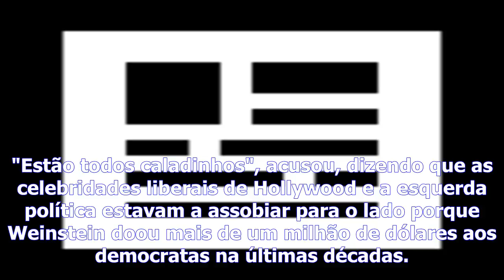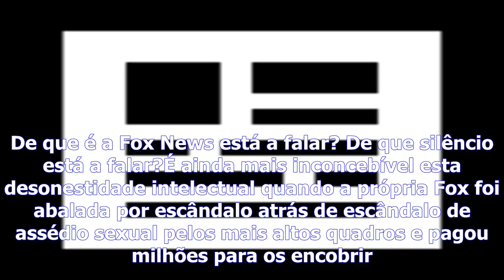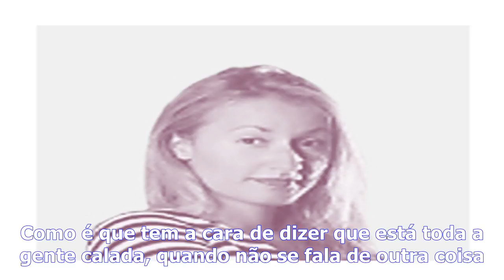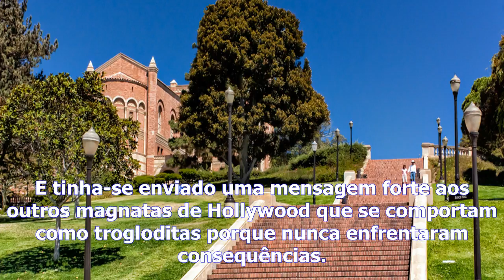Carta de los angeles - o ultraje seletivo